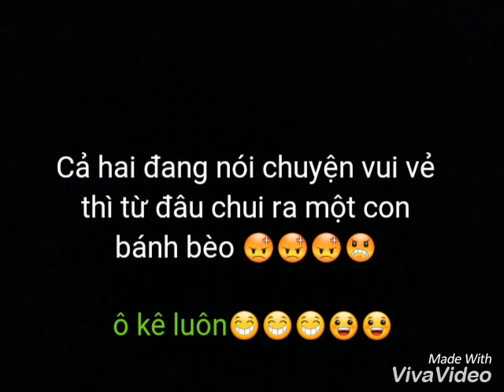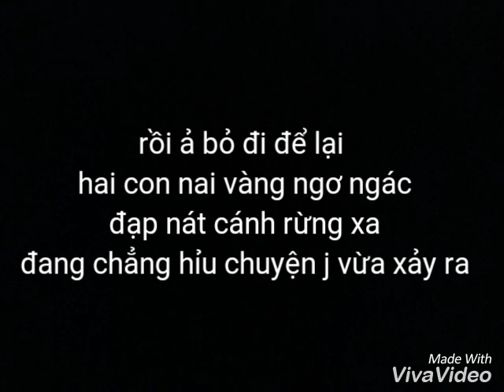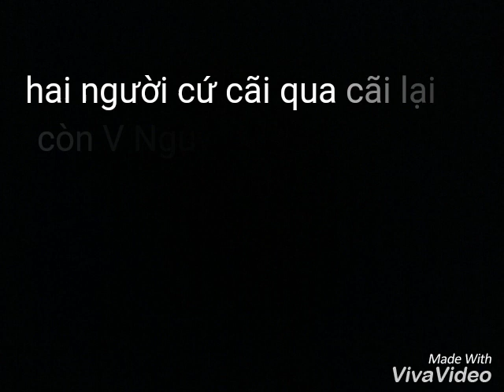( Khải Nguyên.Thiên Hoành) yêu em vì đó là em part2